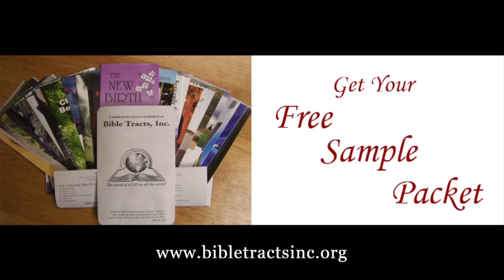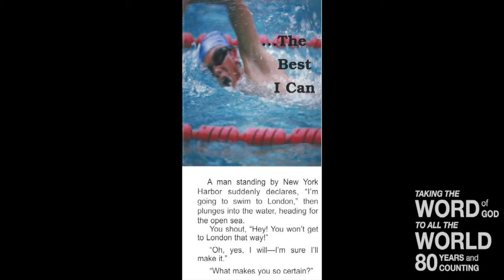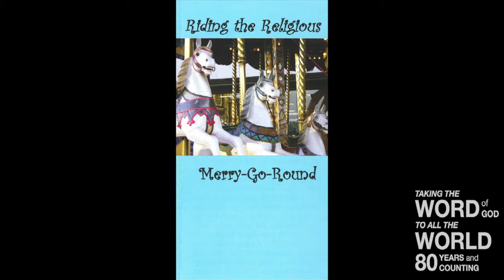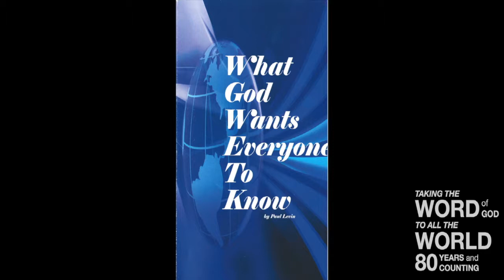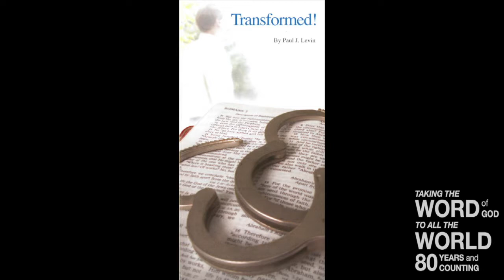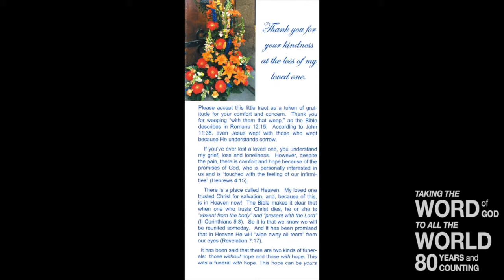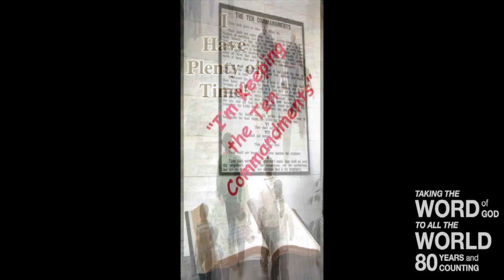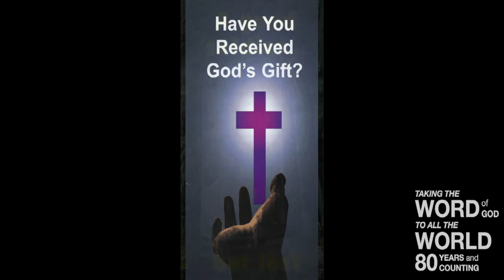From Lamb to Lawyer (Mark 12:35 37)